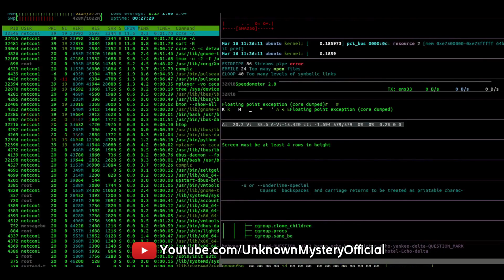এই মন্দিরে বলি দেওয়ার পরেও ছাগল বেঁচে ওঠে maa mundeshwari temple | Historical temples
The Mundeshwari Devi Temple (also spelled as Mundesvari) is located at an elevation of 608 feet (185 m) on the Mundeshwari Hills of Kaimur plateau near Son canal, in the Indian state of Bihar. It is Archaeological Survey of India (ASI) protected monument since 1915 and information plaque at the site indicates the dating of the temple to 625 CE and Hindu inscriptions dated 635 CE were found in the temple. It is an ancient temple dedicated to the worship of Lord Shiva and Shakti and is considered one of the oldest functional Hindu temples in India.